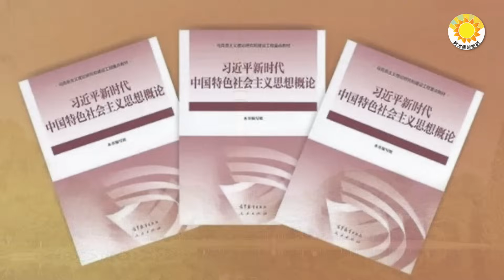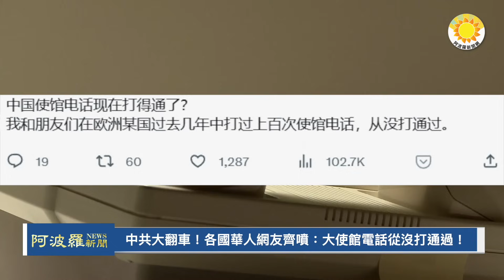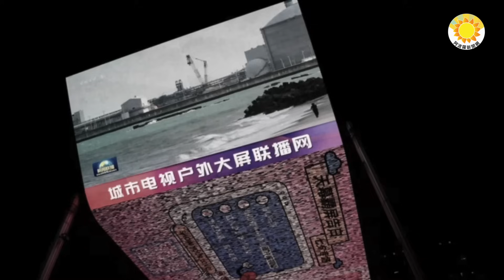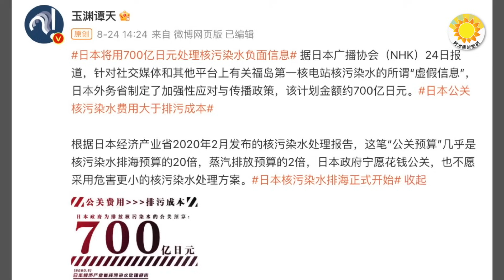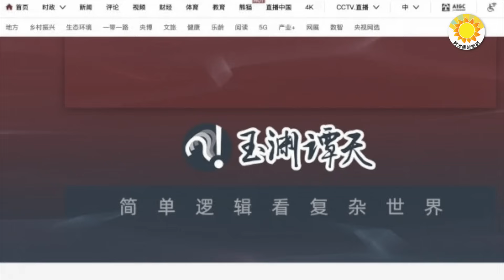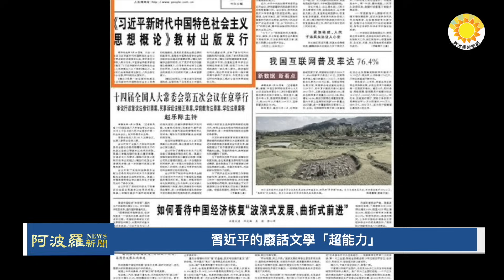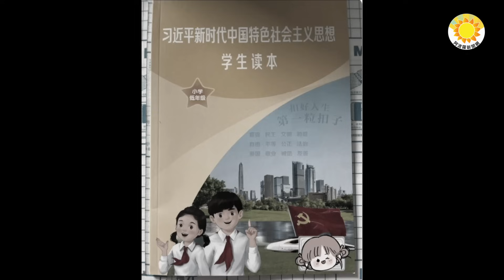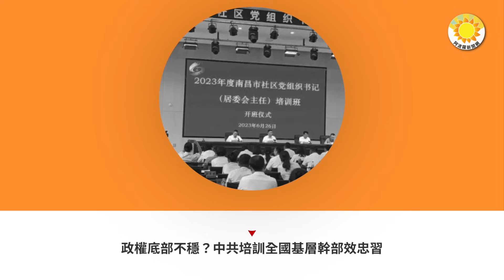🔥不惜激怒中共！美國歷來首度大動作；習近平的廢話文學「超能力」；快訊！克里姆林宮首度明確表態；妖言惑眾，幕後黑手被揪出；中共大翻車！各國華人網友齊噴：大使館電話從沒打通過 |【阿波羅網CY】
00:00 摘要
00:54 中共大翻車！各國華人網友齊噴：大使館電話從沒打通過 ！【阿波羅網報道】
02:46 妖言惑眾 幕後黑手被揪出
04:57 習近平的廢話文學「超能力」
06:18 不惜激怒中共！美國歷來首度大動作
07:30 快訊！克里姆林宮首度明確表態